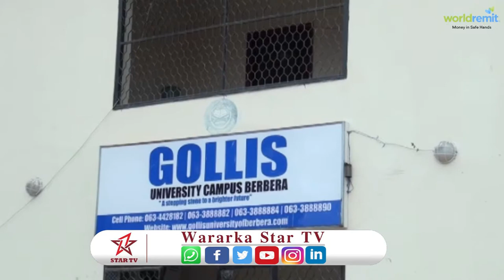Jaamacad Glis Faraceeda Berbera oo munaasibad Uqabtay Dufcadii 8aad